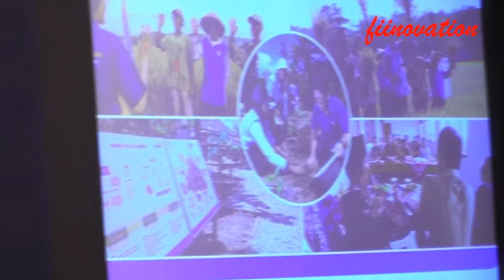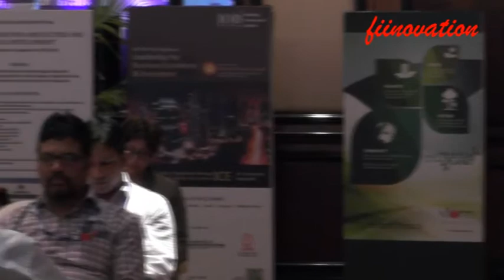Corporate Social Responsibility of PT Bank Mandiri (Persero) Tbk, Mandiri Micro Business, Indonesia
Fiinovation - A representative from PT Bank Mandiri (Persero) Tbk, Mandiri Micro Business, Indonesia shared their Corporate Social Responsibility achievements at the 9th International Conference on CSR organized by IOD in collaboration with Fiinovation as Knowledge Partners.